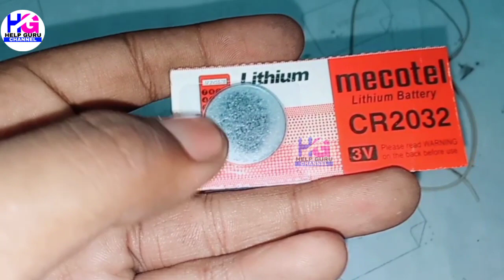Normal Earphone Ko Bluetooth Earphone Banaye|Bluetooth Earphone Kaise Banaye Ghar Par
Hello Gyes Aaj ki Video Mein Humne Aapko Bahut Hi aasan tarike se kisi bhi normal earphone ko Bluetooth earphone mein convert karna sikhaya hai isliye aap video ko pura Completed zaroor dekhiye aur video mein diye gaye saare steps ko Acche se follow karke aap bhi kisi bhi earphone ko asani se bluetooth mein convert kar sakte hai
JaiHindVandeMaatram